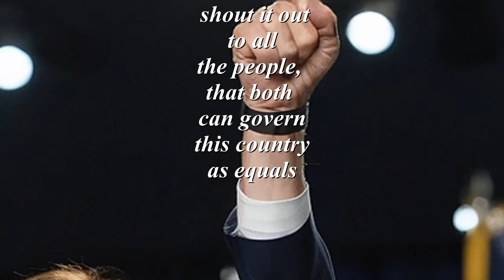Walk With Me (inspired by Harris/Walz) (a SPOKEN WORD presentation)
Walk With Me (inspired by Harris/Walz) (a SPOKEN WORD presentation) in this country we never had a female president, why, I believe both male and female were afraid to have a female president. Why? Who the heck knows, it's this writer belief that a female can do the job, if not better. All wars have been started by men throughout this planet. It's this writer belief that a female can bring calm to the world. So why not give a woman a chance, what do you have to lose?